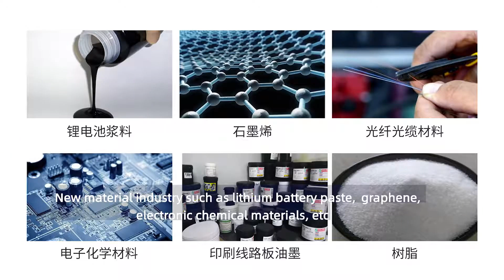乳化机适用生产产品种类介绍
Vacuum Homogenizing emulsifier is mainly used in cosmeics, daily chemical care products, biological medicine, foods industry and so on. It is more effective in emulsifying materials with high substrate viscosity and high solid content.
Daily chemical industry such as cosmetics, cream, lotion, facial mask li quid, washing products, toothpaste, etc.
Food industry such as mayonnaise, salad dressing, chocolate dressing, iam, butter, condensed milk, tomato sauce, ect.